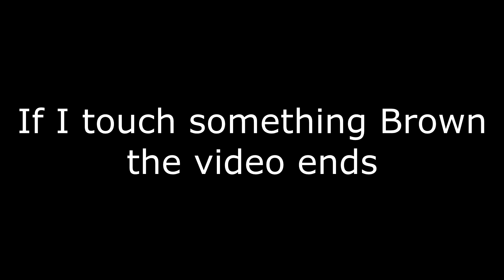If I touch something Brown the video ends | Minecraft